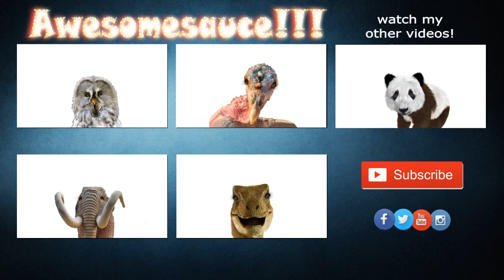The Animal Sounds: Nervous Cat Meow / Sound Effect / Animation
The Cat Video for People: Nervous Cat Meow - SoundEffect - Animation / Nervozna, mačka ,mjauče - zvučni efekat - animacija / Az ideges macska, nyávog - hangeffektus - animáció...
Saying Cat in European Languages

Language Ways to say cat
Albanian mace
Basque katu
Belarusian кот
Bosnian mačka
Bulgarian котка
Catalan gat
Croatian mačka
Czech kočka
Danish kat
Dutch kat
Estonian kass
Finnish kissa
French chat
Galician gato
German Katze
Greek Γάτα
Hungarian macska
Icelandic köttur
Irish cat
Italian gatto
Latvian kaķis
Lithuanian katė
Macedonian мачка
Maltese qattus
Norwegian katt
Polish kot
Portuguese gato
Romanian pisică
Russian Кот
Serbian мачка
Slovak mačka
Slovenian mačka
Spanish gato
Swedish katt
Ukrainian кіт
Welsh cath
Yiddish קאַץ
Saying Cat in Asian Languages

Armenian կատու
Azerbaijani pişik
Bengali বিড়াল
Chinese Simplified 猫
Chinese Traditional 貓
Georgian კატა
Gujarati બિલાડી
Hindi बिल्ली
Hmong miv
Japanese ネコ
Kannada ಬೆಕ್ಕು
Kazakh мысық
Khmer ឆ្មា
Korean 고양이
Lao cat
Malayalam പൂച്ച
Marathi मांजर
Mongolian муур
Myanmar (Burmese) ကြောင်
Nepali बिल्ली
Sinhala බළලා
Tajik гурба
Tamil பூனை
Telugu పిల్లి
Thai แมว
Urdu بلی
Uzbek mushuk
Vietnamese con mèo
Saying Cat in Middle-Eastern Languages

Arabic قط
Hebrew חתול
Persian گربه
Turkish kedi
Saying Cat in African Languages

Afrikaans kat
Chichewa mphaka
Hausa cat
Igbo cat
Sesotho gato
Somali cat
Swahili paka
Yoruba nran
Zulu cat
Saying Cat in Austronesian Languages

Cebuano iring
Filipino pusa
Indonesian kucing
Javanese kucing
Malagasy saka
Malay kucing
Maori ngeru
Saying Cat in Other Foreign Languages

Esperanto kato
Haitian Creole chat
Latin cat
cat meow video
cat meowing loudly
cat cartoon for Animal Lovers
animal animation video
animal sounds video